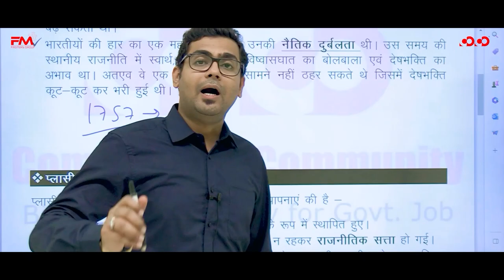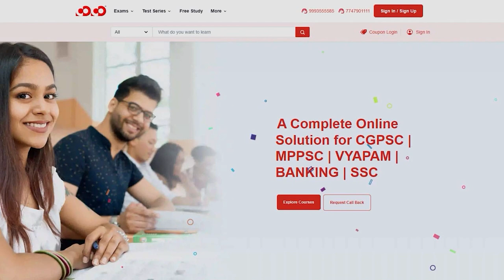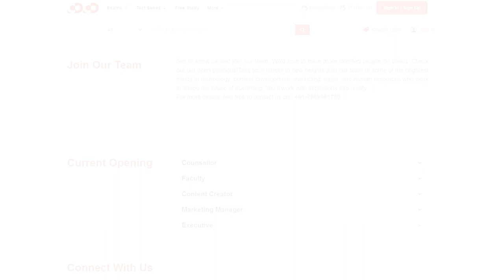वर्ष 2023 की अंतिम घोषणा | Tarun Sir | Competition Community